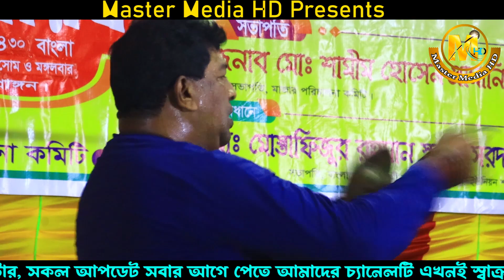অঞ্জনা রানীর নতুন বিচ্ছেদ গান। এই জগতে যত দেখি সব আমার আস্তানা। Bangla Baul Gaan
♪♪Songs Title: এই জগতে যত দেখি সব আমার আস্তানা
🎤Singer : Onjona Rani
✍️Written By (Lyrics):
📹Video Recoding: Master Media"Team
📷Camera Director: Md-Rasel Khan
🎬Video Editing: Rasel
☕Produce & Direction By👉🏿 Sofiur Rhaman "(Sabug)"
🦋Label: Master Media HD
╔ ஜ۩۩ஜ ╗
║ ▓▒▒  মাস্টার মিডিয়া HD তে  আপনাকে স্বাগতম ▒▒▓║
╚ ஜ۩۩ஜ ╝
.Master Media HD- চ্যানেল একটি বাউলিয়া মিডিয়া.
আমাদের নতুন আয়োজন বাউল গান দেখতে মাস্টার মিডিয়ার সাথেই থাকুন।
           Master Media HD- চ্যানেল  একটি অনলাইন চ্যানেল
                                       পরিচালক
                                   মোঃ শফিউর রহমান (”সবুজ”)
                   **ক্যামেরা ম্যান মোঃ- রাসেল খান 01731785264**
                   ঠিকানাঃ- উপল শহর বাজার, বড়াইগ্রাম, নাটোর, বাংলাদেশ
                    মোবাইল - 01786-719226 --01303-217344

All Copyright Rights Reserved By : Master Media HD